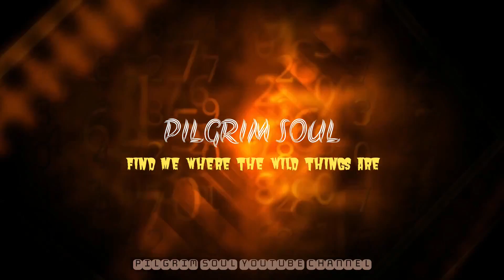Kurathi Kolam || Kadammanitta Padayani 2022 || PadayaniSongs || Kadammanitta Valiya Padayani 2022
ആത്തിന്തോം തെയ്യത്തിനന്തോം തെയ്യത്തിനെന്താരോ...
ആത്തിന്തോം തെയ്യത്തിനന്തോം തെയ്യത്തിനെന്താരോ...
എവിടെപ്പഠിച്ചതാണീ പാട്ടും കളിയുമെടീ.
എവിടെപ്പഠിച്ചതാണീ പാട്ടും കളിയുമെടീ.

The 10-day annual Padayani festival at Kadammanitta Bhagavathy Temple is held as a part of the annual Pathamudaya Mahotsavom. Padayani at Kadammanitta begins with the chootu vaipu or the lighting of the fire. The fire for this ritual is brought from the sacred lamp inside the temple and is followed by the drumming of thappu and chenda.
The Valiya Padayani celebrated on the 7th day, begin with the ceremonial procession of kolams from the village square. The giant Bhairavi kolams made of areca spathes and intricately cut palm leafs looked like life-size images of the Bhoothaganas (armies) of Goddess Bhadrakali in the light of indigenous torches made of dry coconut leaves (choottukatta) is the major attraction on the big day. The grandiose ‘Bhairavi Kolam’ performance is the main attraction of the Valiya Padayani day. The kolams danced in tune with the padayani songs. The day also witness the  Koottakkolam (all kolams) performance, comprising a Ganapathi kolam , four Marutha kolams , one Kalan kolam , eight Yakshi kolam , Kanjiramala , and Bharavi kolams. The Valiya Padayani concludes with the artistes and the devotees seeking divine blessings by singing the Vallappattu (boat songs).